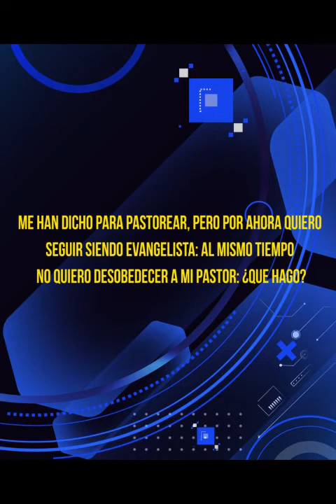HnoPuertasResponde #293 | evangelistas pastores @luztv7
Hno. Puertas; ME HAN DICHO PARA PASTOREAR, PERO POR AHORA QUIERO SEGUIR SIENDO EVANGELISTA AL MISMO TIEMPO NO QUIERO DESOBEDECER A MI PASTOR: ¿QUÉ HAGO?

Voz Over / Locutor: que lee las preguntas:
Juan Marquez.